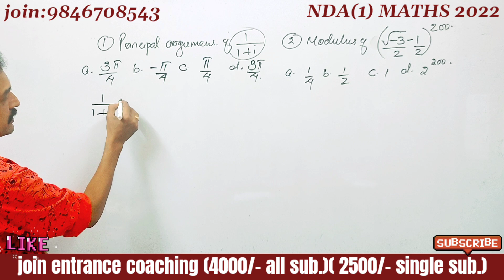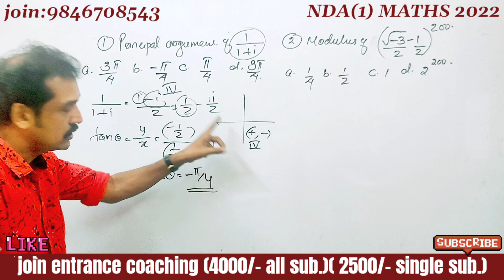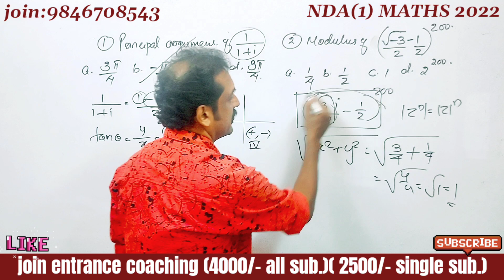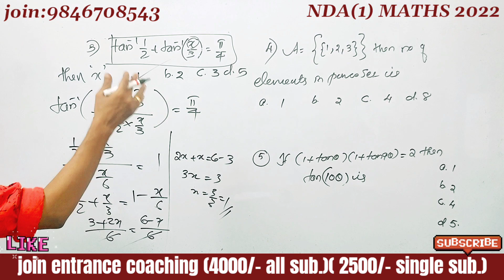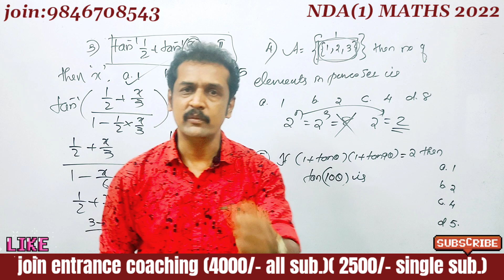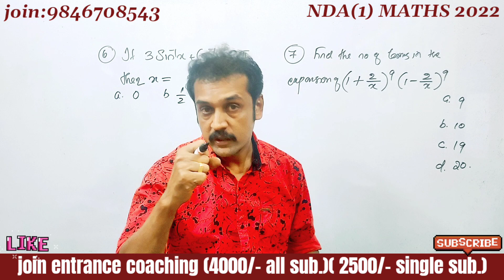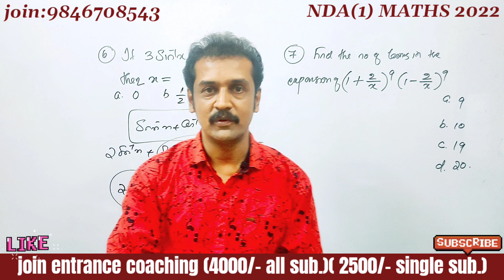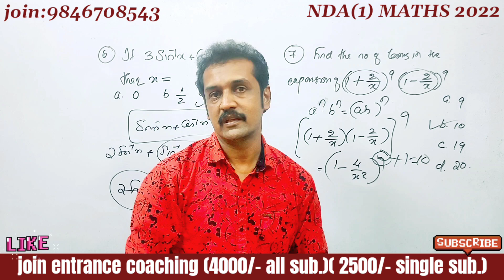NDA entrance MATHS exam 2022(1) answer key💯 മലയാളത്തിൽ💯 subhash's Maths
NDA_entrance _maths_ answer answer_ key
 NDA entrance mathematics 2022 exam answer key in Malayalam
 NDA mathematics entrance exam answer key